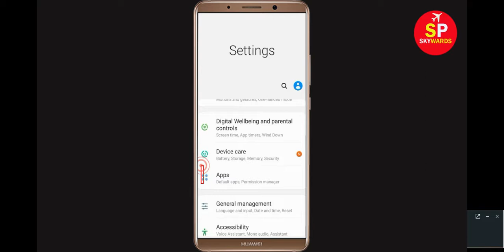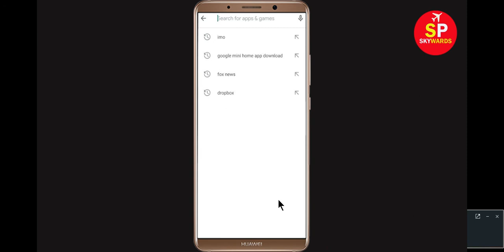How to Fix Unfortunately Audible app has sopped working in Android & Ios | SP SKYWARDS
In this video tutorial i will show you How to Fix Unfortunately Audible app has stopped working in Android Mobile phone |Tablet-unfortunately Audible has stopped- Audible has stopped working or Audible not working problem. If you are facing this types of problem then this video will help you to get rid of this problem. If Audible crashes, freezes, or won’t start at all, you might see one of these messages.